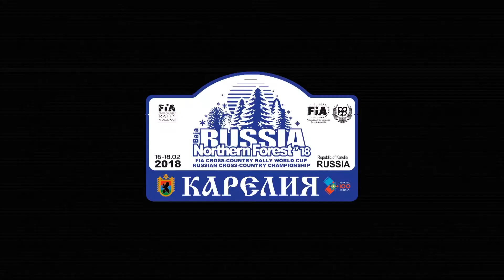Баха "СЕВЕРНЫЙ ЛЕС" 2018 / мееедленные гонки